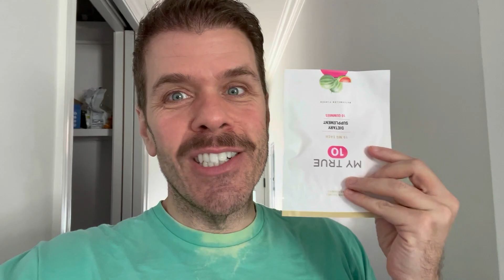Fighting With My Mom About The Theater! Taking My Kids To Tootsie And Hadestown! | Perez Hilton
My mother was not pleased I went with my kids to see two musicals - on school nights. She and I also got into a tiff over something else too. Grandma's... very opinionated. Now you know where I get it from! It's a very cultural spring in LosAngeles and my children and I share our reviews of Tootsie and Hadestown. Plus, fashion! A mukbang! And an unboxing! All that in this video! Watch! Enjoy! SHARE!

My CBD will have U feeling like a star!